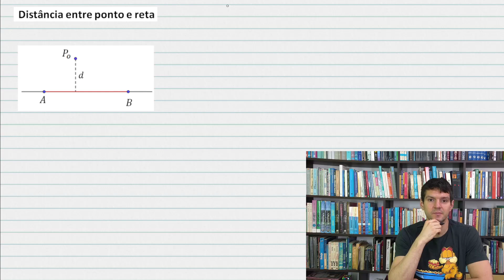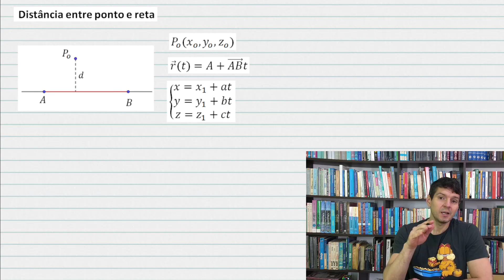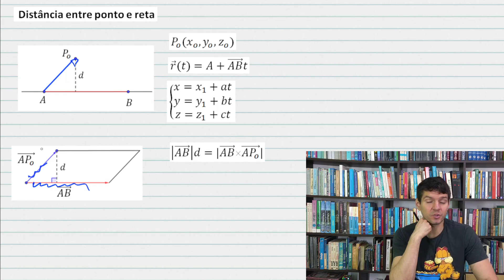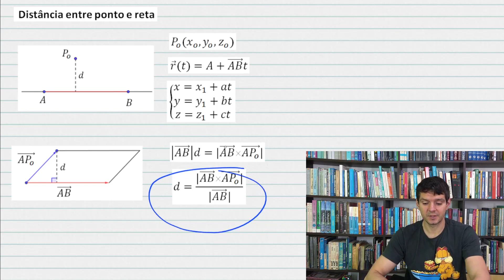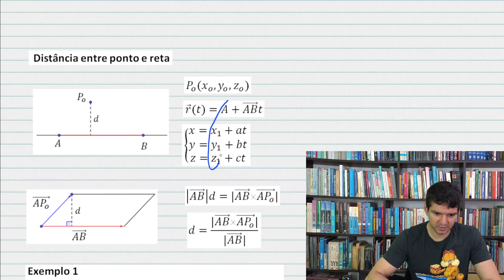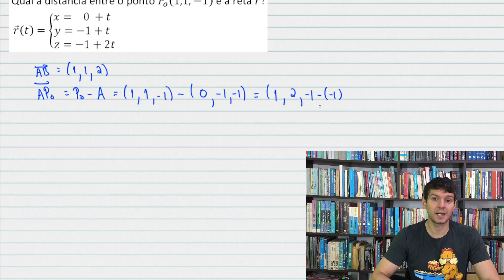VETORES - Distância entre ponto e reta